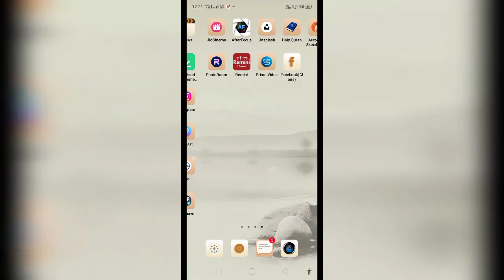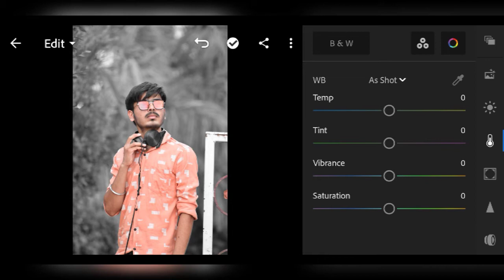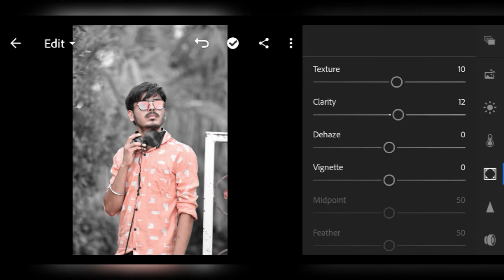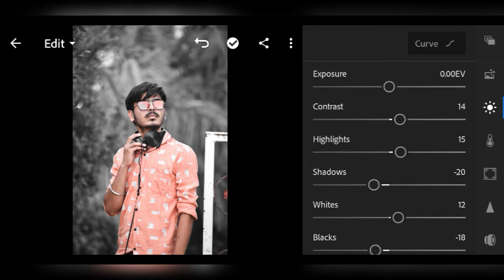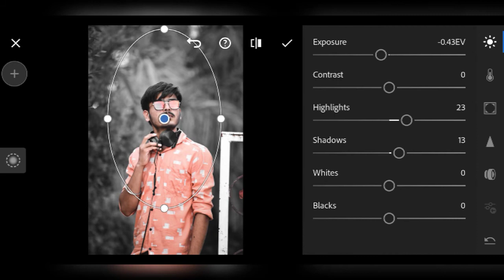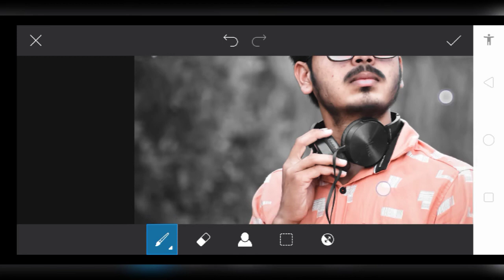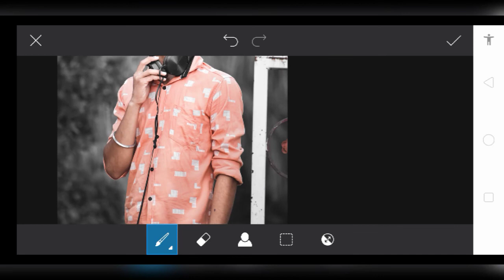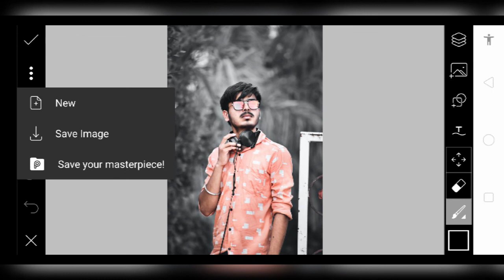Black Tone Background Editing in Lightroom Mobile - Photo Editor Aman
Topic -
Lightroom
lightroom Photo Editing
Black Tone Background
Photo Editor Aman
New Lightroom Mobile Editing
Lr Editing